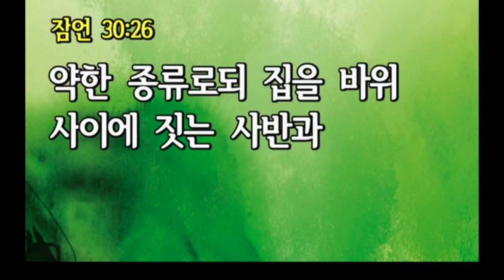연약하나 지혜로워야 합니다(남대문교회 손윤탁 담임목사) / 잠언 30장 24절 ~ 28절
"지혜로운 그리스도인이 됩시다."

한두 주일만 영상예배를 드리면 진정될 줄 알았는데

오히려 신종 코로나19 바이러스의 횡포가 길어지고 있습니다.

가정예배를 드리는 시간들이기에 우리의 신앙점검이 더 중요해졌습니다.

약하고 부족하여 무엇엔가 의지하고 살아야 할 사람들인지라

성경적인 지혜가 무엇인지를 다시 한 번 확인합니다.

 1. 개미로부터 ‘준비함’을 배워야 합니다.

   기회가 주어졌을 때에 믿음을 가집시다.

   심판이 이르면 이미 늦습니다. 만사에는 때가 있습니다(전3:).

   우리는 지금의 시국을 통하여 ‘그날’이 가까움을 보고 있습니다.

2. 사반으로부터 ‘피할 곳’을 배워야 합니다.

   “귀인들을 의지하지 말며

    도울 힘이 없는 인생도 의지하지 말지니”(시 146:3)

   사반 같이 약한 우리들이기에 반석이신 주님을 의지합니다(시 18:2).

3. 메뚜기로부터 ‘하나 됨’의 중요성을 깨달아야 합니다.

   한 마리 한 마리는 보잘 것 없는 메뚜기들입니다.

   그러나 무리를 지어나아가면 모든 들판을 폐허로 만듭니다.

   가정과 믿는 사람들의 모임인 교회는 메뚜기의 지혜를 배워야 합니다.

4. 도마뱀으로부터 ‘자기 정체성’을 확인합시다.

   도마뱀은 징그러운 동물이지만 인간에게는 유익하답니다.

   이웃을 섬기고 좋은 일을 하고도 비난받는 그리스도인들이지만

   그래도 우리는 왕궁에 거하는 자들이라는 자긍심을 가져야 합니다.

지혜로운 그리스도인들이 되어야 합니다.

하나님의 영광을 위하여 세상에서도 덕을 끼치며 살아야 합니다.

자녀다운 삶이 어떠한 것인지를 바로 알고 행하는 성도들이 되어야 합니다.